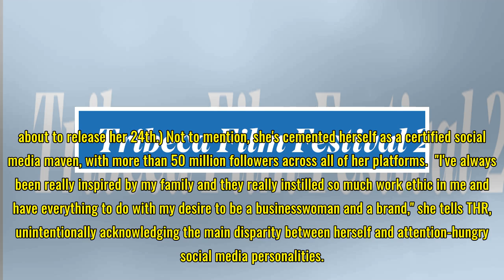Paris Hilton on Tribeca Doc 'The American Meme' and Social Media: "I Created That Genre of Celebrit